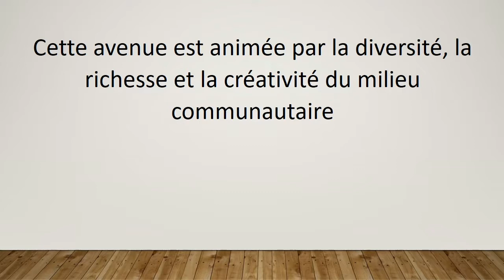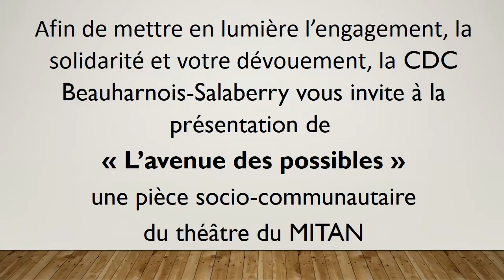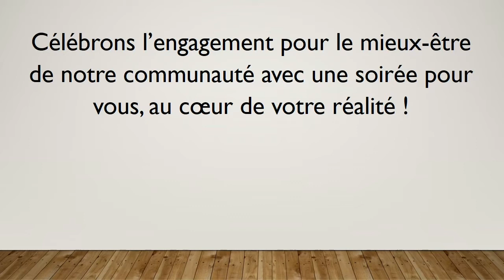CDC Beauharnois-Salaberry Présente "Avenues des Possibles"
Évènement dans le cadre du 20e anniversaire de la CDC Beauharnois-Salaberry